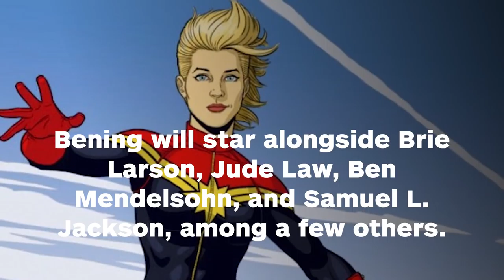Captain Marvel Casts Annette Bening in Secret 'Scientist' Role - IGN News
Captain Marvel Casts Annette Bening in Secret 'Scientist' Role

Follow IGN for more!